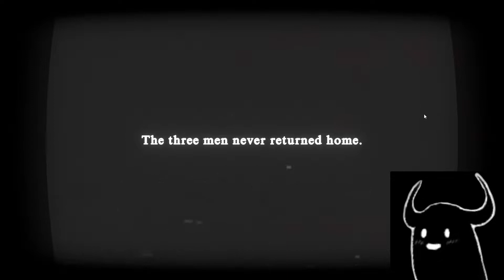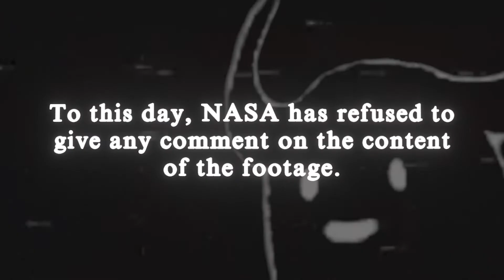The Polaris Incident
You're stuck in space. Alone. You find out that there's an unknown entity with you. Oh no.

6̷a̴ ̴2̸0̸ ̵6̶9̵ ̴6̷2̸ ̷7̴5̷ ̷6̵6̷ ̴2̷0̵ ̷6̸e̶ ̵7̷a̷ ̷7̶4̸ ̵6̸6̷ ̸6̸d̸ ̴6̶7̷ ̷

Twitter that I've been using a lot suddenly!